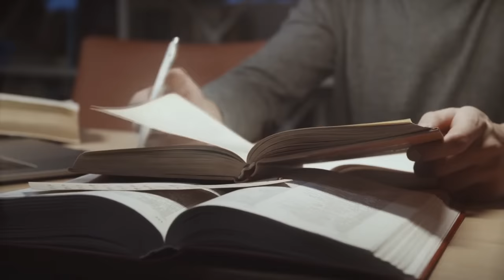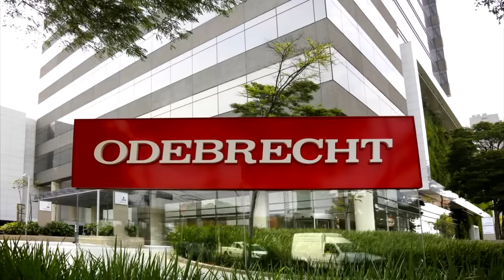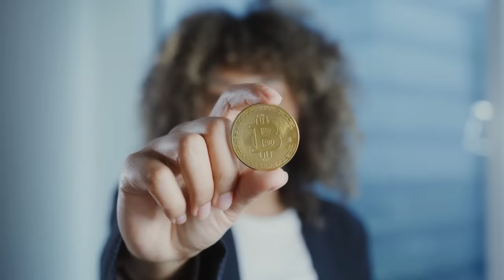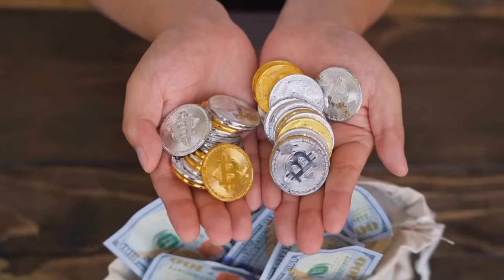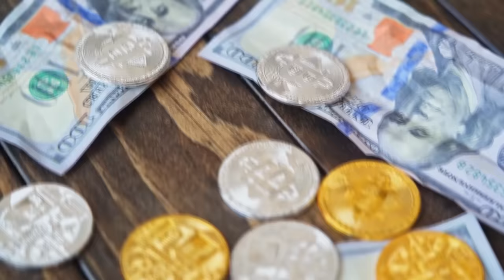Renato Trezoitão e Bitcoin Red Pill: PROTEJA seu PATRIMÔNIO antes que seja TARDE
Ajude o canal:

16vmNcrA4Mvf7CaRLirAmpnjz1ZH3bWNkQ (Bitcoin)